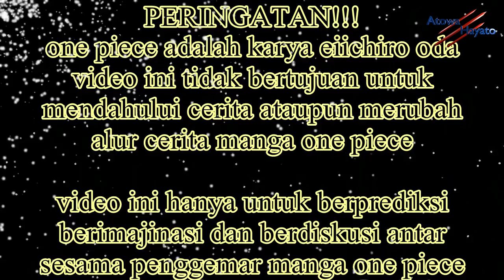PERLAWANAN KANJURO dan GEAR 4 TELAH SEMPURNA?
Chapter 975 yang lalu sangat menegangkan sekali karena setelah perjalanan yang panjang akhirnya pasukan alisnsi telah siap untuk segera otw ke onigashima

Jumlah mereka pun jauh lebih banyak dari pada yang sudah
direncanakan, yaitu mencapai 5400 pasukan

Lalu selain dalam hal jumlah kami rasa secara kualitas pasukan aliansi juga sudah mengalami kemajuan dari pada sebelumnya terutama pada tokoh tokoh yang menjadi ujung tombak

Oke pada video ini akan kam bahas tentang rahasia tersembunyi dichapter 975 yang berkaitan tentang hal itu